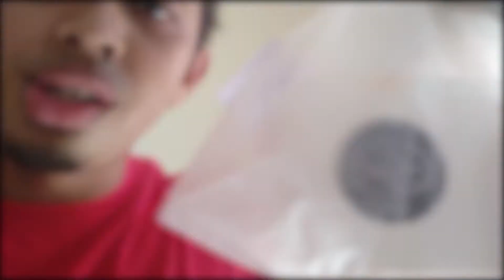BEST KE LENS NIKON 50MM 1.8G?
Thanks Ya Semua nya.